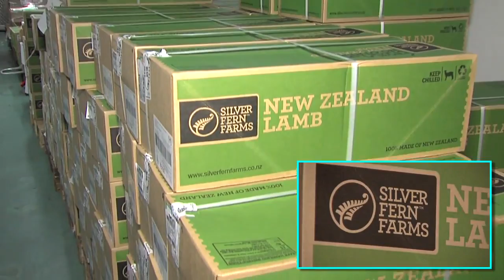Vlees - Centrale - Viande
La société à été créée en 1988. Et VCV est située à Anderlecht, Quai de l'Industrie, tout près des abattoirs d'Anderlecht.

VCV est un atelier de découpe et un entrepôt frigorifique qui est agréé par le service vétérinaire. Nous sommes certifiés Fedisfood.

Donc nous avons des agneaux abattus halal, certifiés halal à l'abattage. Même en Nouvelle Zélande tous les produits de Nouvelle Zélande sont certifiés halal.

INFO

Quai de l'industrie 155,
1070 Anderlecht